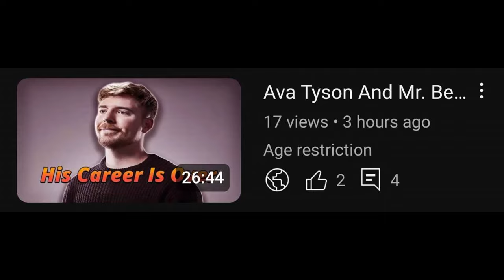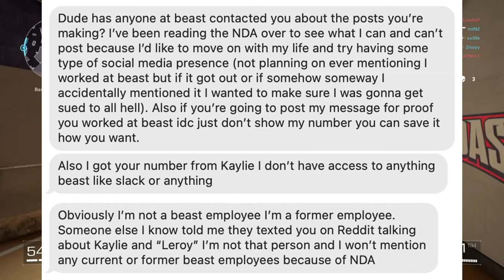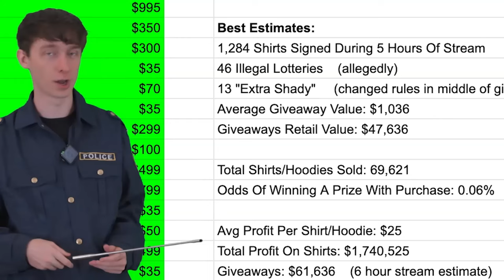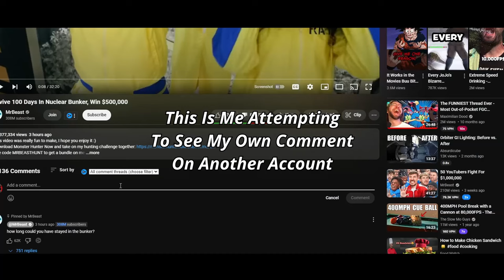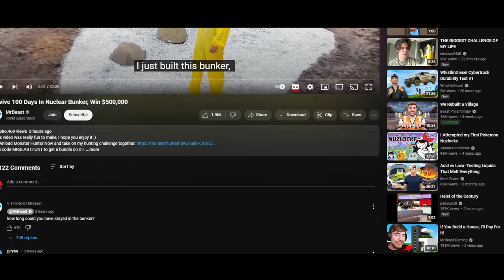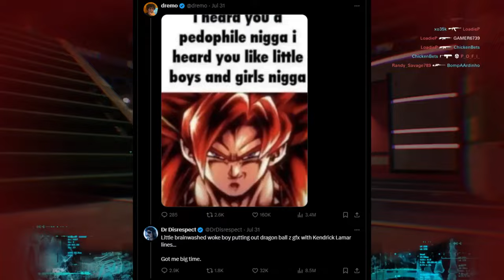Is MrBeast Deleting Comments? (He's Cooked...)